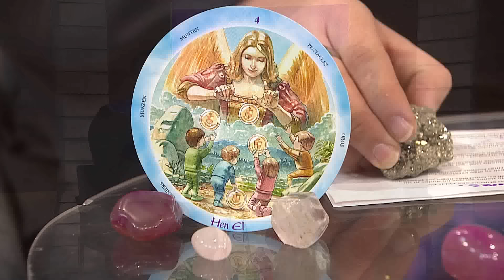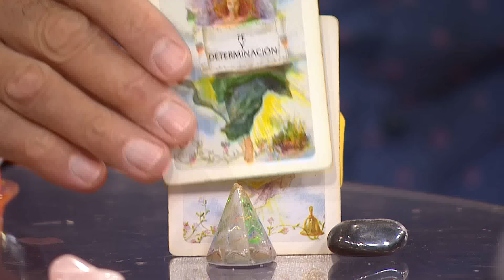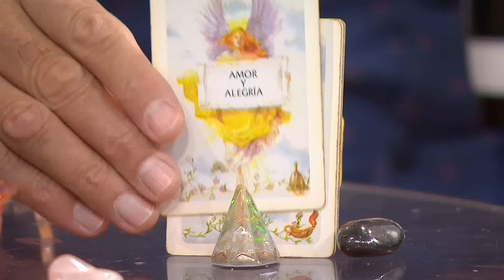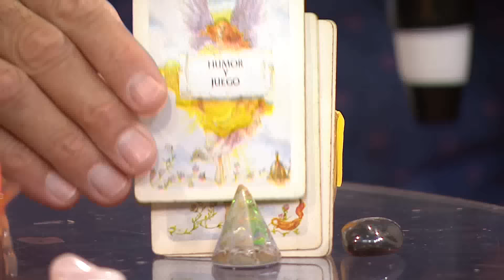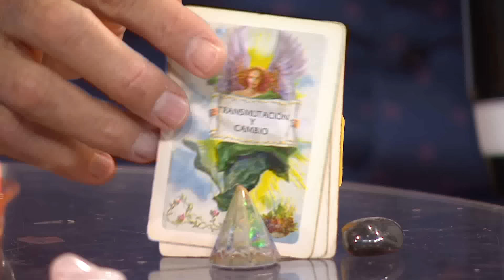Gente Regia - Horóscopos con Leo 21 de Octubre 2016